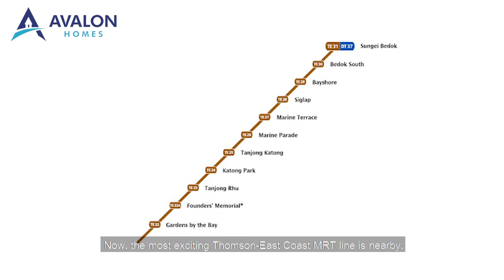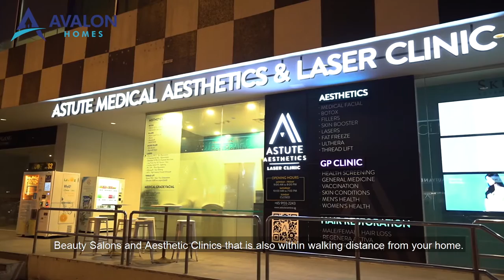[SOLD] East View - Undervalued Freehold 2 Bedrooms in the Prime of East Coast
Have you been looking for a Freehold project living in the middle of East Coast & Peranakan Street? Look no more because this is one of the most undervalued 2 Bedrooms in town. This unit is only 2 mins walk away from MRT and living next to all the shopping malls, bars & restaurants with 4 reputable schools within 1 KM.
Check out this video to see what is it like living in the prime location of East Coast.

Enjoy this video to see thes unit that you should not miss out, presented by our founder Daniel Lawrence, Director of PropNex.

📲For viewing arrangements, kindly contact The Avalon Homes Team.
Daniel Lawrence Lim (CEA Reg. No.: R057437Z / L3008022J) at 81825717.